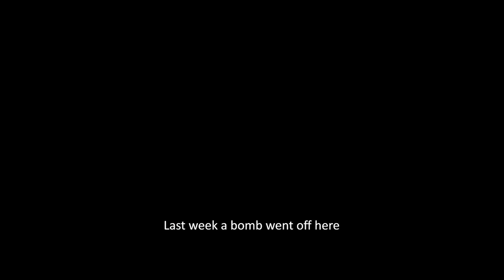The Clash (La Bronca) by Daniel Vega, Diego Vega | SBIFF 2020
A teenager leaves Peru and goes to Montreal to join his estranged father, who now has a new family. Their reunion will be forged by a violence from which they cannot escape.

103 mins - Peru, Colombia - DIRECTED BY Daniel Vega, Diego Vega
SPAIN/LATIN AMERICA COMPETITION / CROSSING BORDERS - US PREMIERE - SUBTITLED